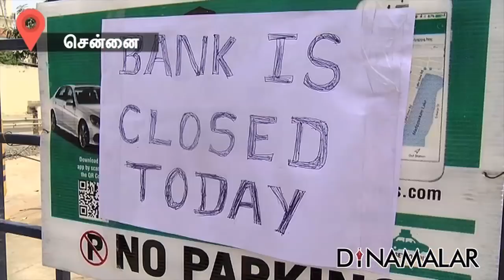போலீசை மிரள வைத்த IOB bank Robbery |Chennai IOB bank robbery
போலீசை மிரள வைத்த IOB bank Robbery |Chennai IOB bank robbery For more videos